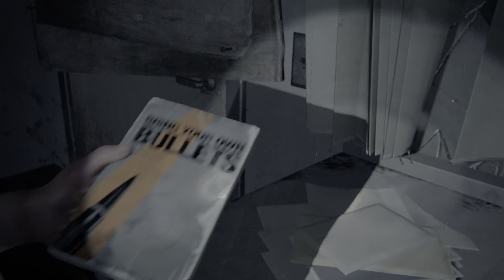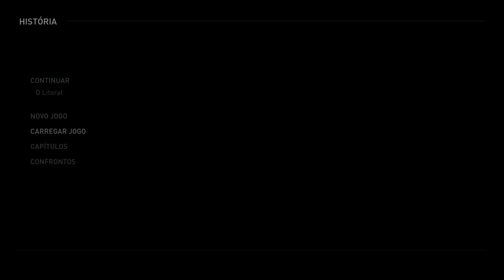The Last of Us™ Parte II_22